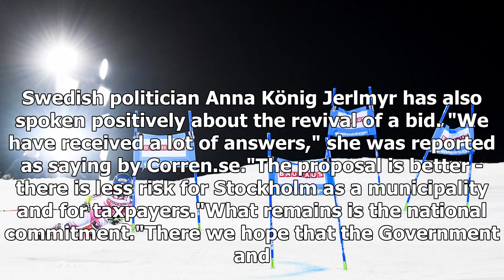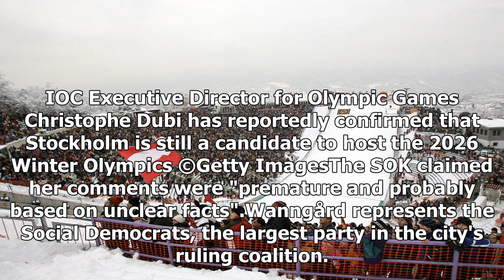Stockholm bid for 2026 Winter Olympics back on track